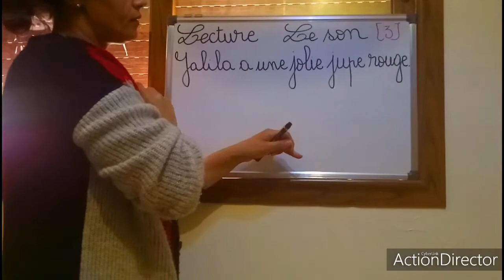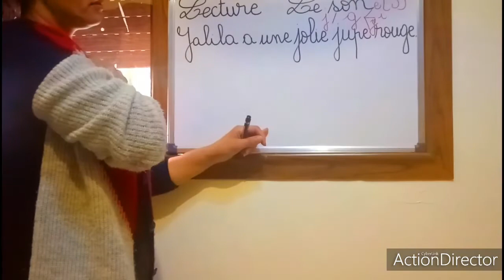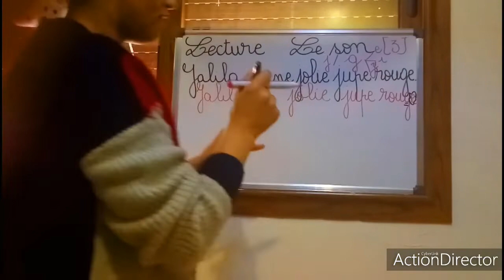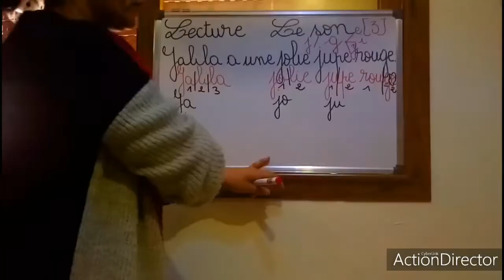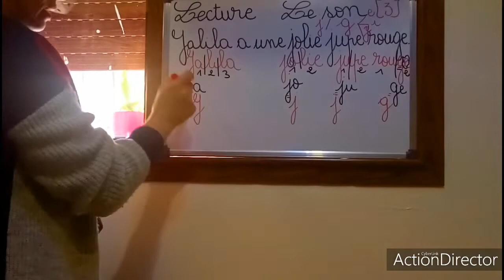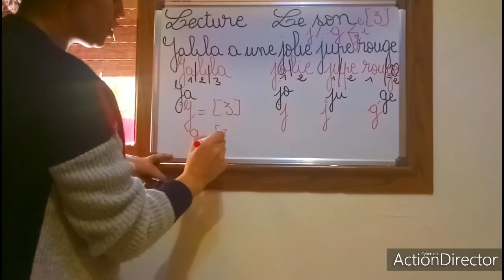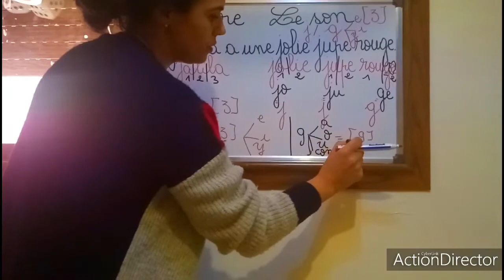Leçon de lecture :le son (3)